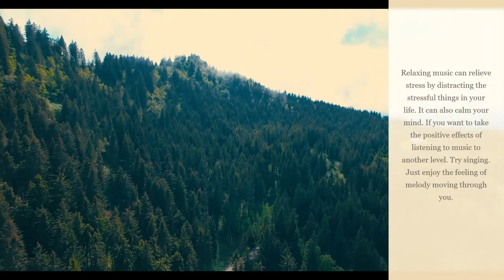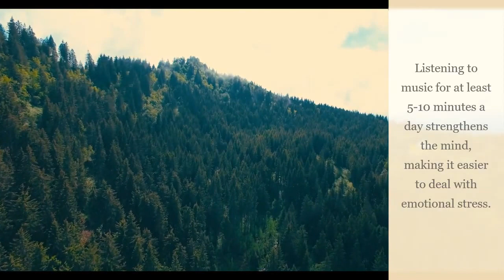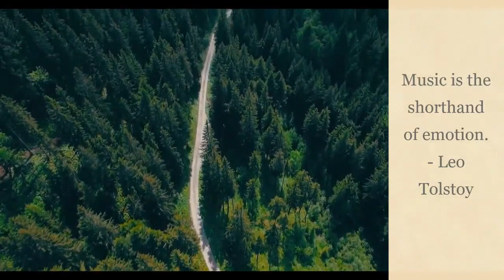RELAXING SLEEP MUSIC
Relaxing and peaceful music to calm your body and soul
Weekly new music content on wednesday and sunday

This music is great to do some yoga work outs, to relax your mind and get well with your soul